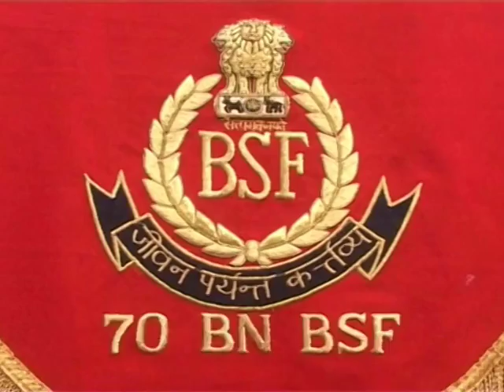सुरक्षा बल ने 25 किलो हीरोइन, 1 पिस्टल,1 मैगज़ीन, 6 ज़िंदा कारतूस, 1 मोबाईल और दो पाकिस्तानी सिम बरामद